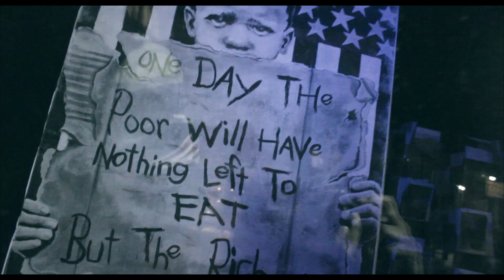Lil Durk | G Herbo (Lil Herb) | Tye Henney | Joell Ortiz - TCB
(Promotion Vlog) The Eyes to the Streets Of New Haven DVD Coming Soon!
 Lil Durk x Lil Herb x Tye Henney x Tay600 x Joell Ortiz x Chinx x French montana x coke Boys x Klean Up krew x Wiley Don
Exclusive celebrity Footage (ShoutOUT TCB 2)
SHOT By TCB Films llc 2015